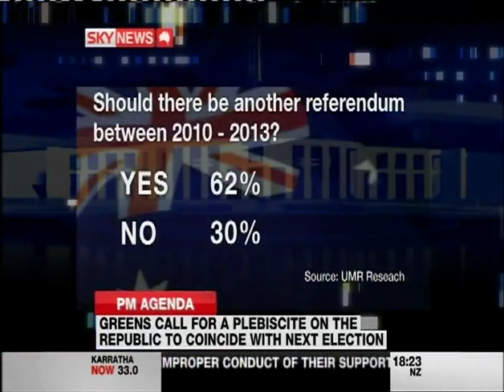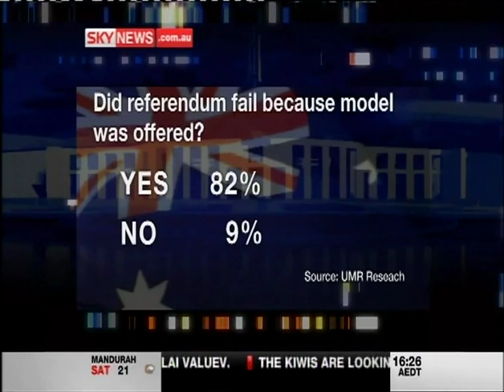Sky TV: 10th Anniversary Referendum Debate Part 2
Sky News (Australia) 6th November 2009, debate on "PM Agenda" 4.15pm-4.45pm. The Australian Republican Movement now complains about the model of a republic proposed in the 1999 referendum. This is odd because the ARM strongly pushed that model throughout the 1990s.